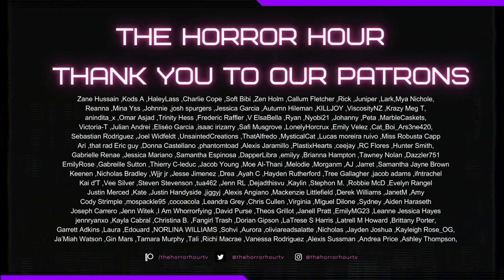FAVOURITE HORROR TV SHOWS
This week Liam, Yutaka  @zzavid5911   &  @GeorgeAlexander3110   as they give you their favourite Horror TV Shows, from classics of the 1950s to more contemporary shows, let us know some of yours in the comments below!

bates motel, the haunting of hill house, the twilight zone, horror tv series, best horror tv shows, true blood, hitchcock presents, dead set, scream tv series, alfred hitchcock hour, supernatural, harpers island, lovecraft country, black mirror, yellowjackets